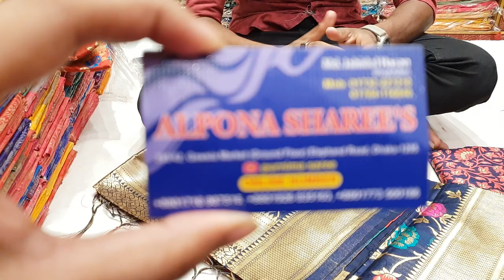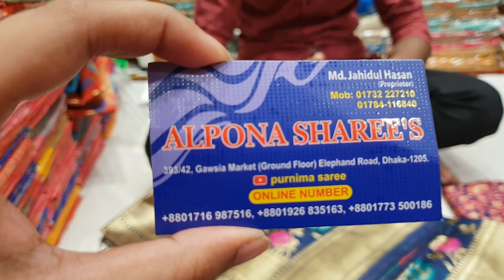স্পেশাল কাঞ্চি বরন কাতান শাড়ি। special kanchiboron katan saree collection price in bd